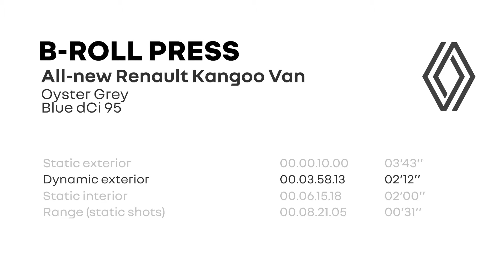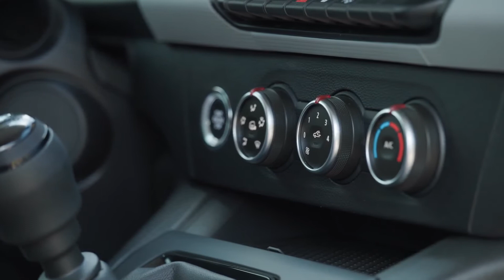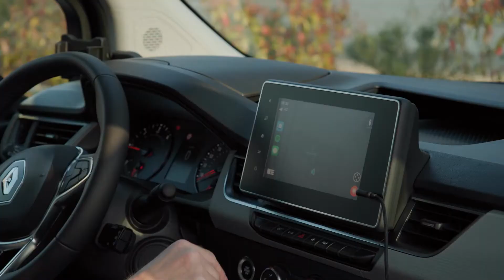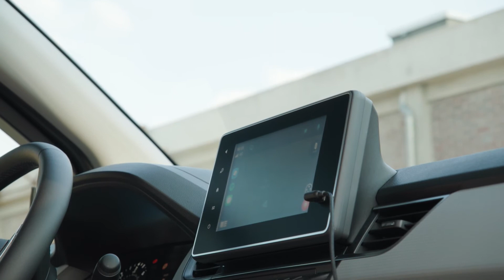2021 Renault Kangoo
A rövid karosszériánál a jobb oldali B oszlop az ajtóval együtt mozoghat, a nagy nyílás megkönnyíti a berakodást.